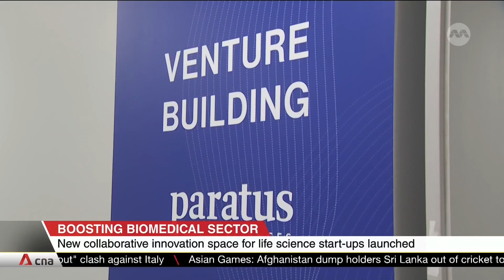Node 1 lab launched for life science start-ups to research solutions for major health issues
A new lab called Node 1 is designed for start-ups in the life science sector to research solutions for major health issues. Speaking at the launch, Deputy Prime Minister Heng Swee Keat said firms can tap on Singapore's health records and data as a reference base to develop new therapeutics.